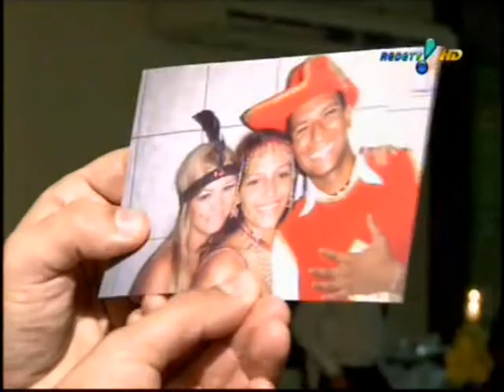🔴 01 Casamento Em Pânico - Fabiana E Iarley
Casamento Em Pânico De Fabiana E Iarley